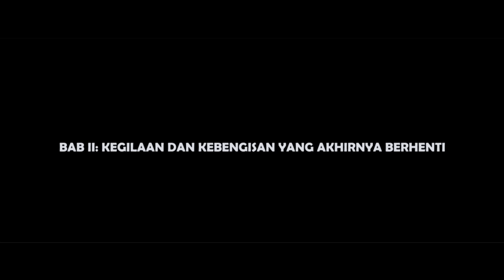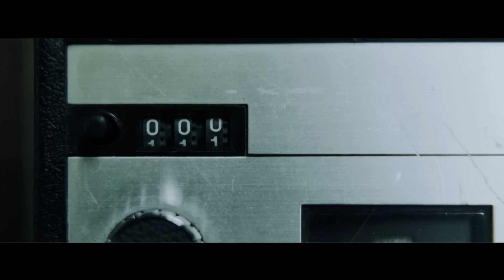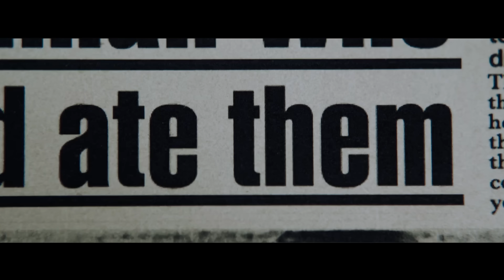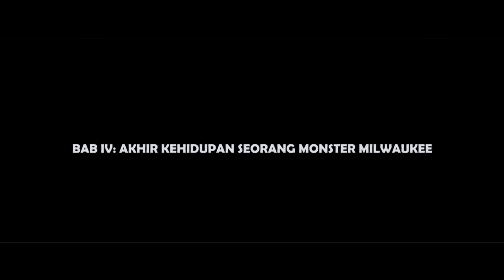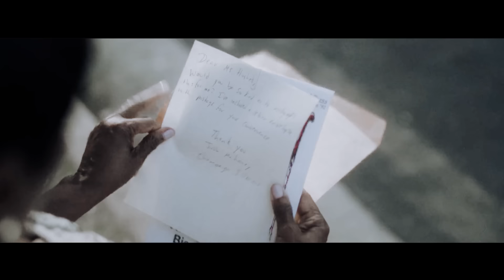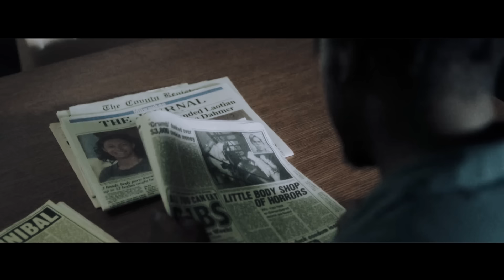LELAKI INI TAK LAYAK DISEBUT MANUSIA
Music Cradit to Scott Buckley
Reverie - Scott Buckley